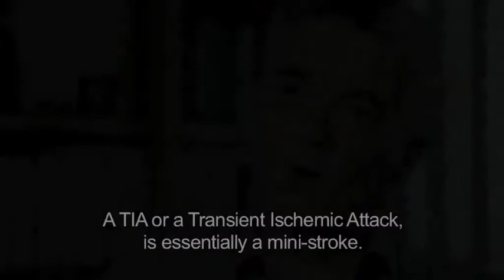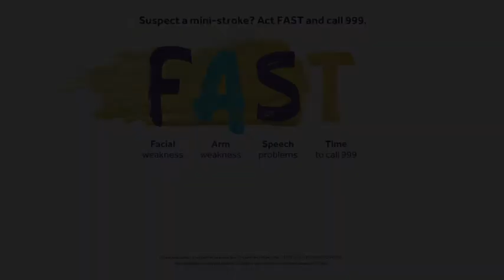Professor Peter Rothwell talks mini-stroke (with subtitles)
Every year, 46,000 people have a mini-stroke for the first time. A mini-stroke can be a warning sign that a more serious stroke can be on the way.

Our new 'Not just a funny turn' campaign tells the stories of people affected by mini-stroke and highlights the action you can take to recognise the symptoms and prevent a full stroke. Professor Peter Rothwell has dedicated his life to understanding mini-stroke and talks about the condition in this video.